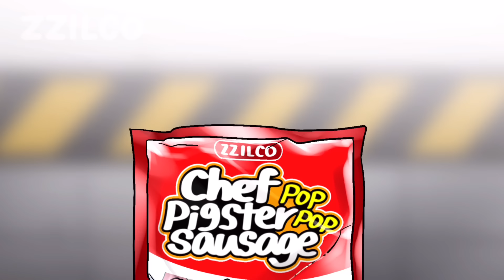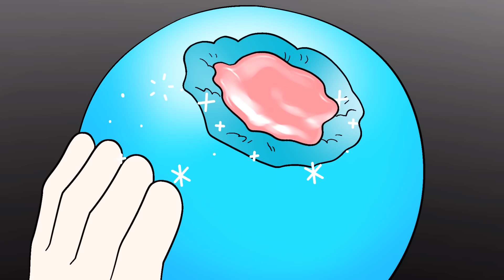Delicious Garten of Banban Chapter 3 COMPLETE EDITON - Garten of Banban